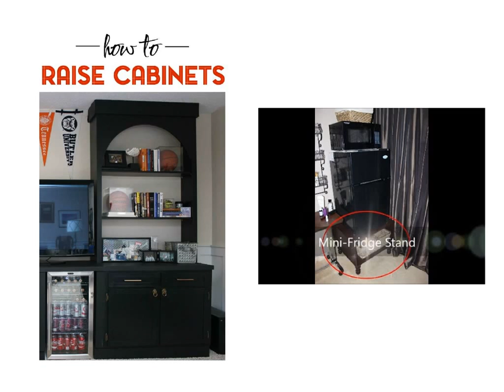Inspiring Raise Refrigerator Platform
This Top Decor video has title   Inspiring Raise Refrigerator Platform   with label Raise Refrigerator Platform